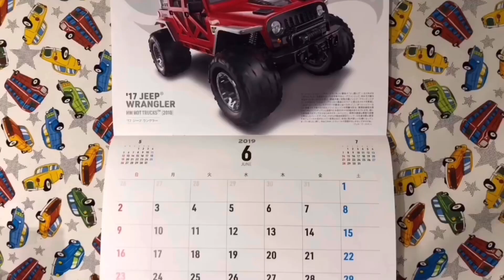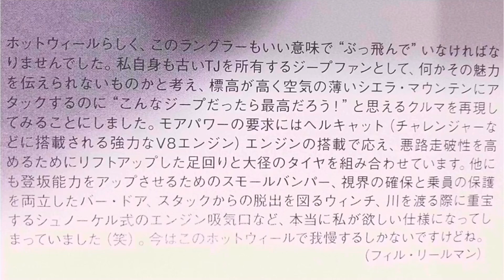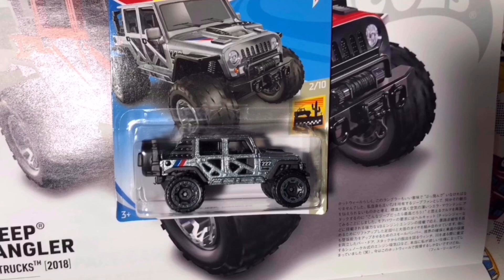2019年6月ホットウィール ベーシックカー買ったよーん！先月買えなかったの回収メイン？！トミカ ミニカー マッチボックス マテル マジョレット トイザラス HOT WHEELS お買い物〜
関連ブリバリ
ホットウィール ベーシックカー ブリバリ！2019年6月発売！トイザラスで4番手に並び1巡5台シバリで購入しましたよ〜ん ミニカー新発売 トミカ マジョレット マッチボックス ファストレーンwelly